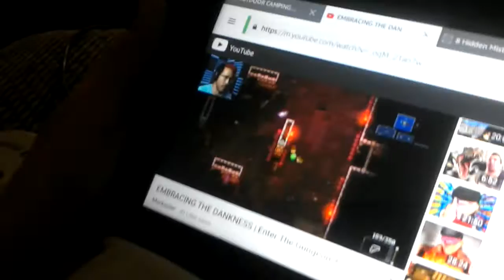Best one yet!2 video!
Good enoughf!🙌